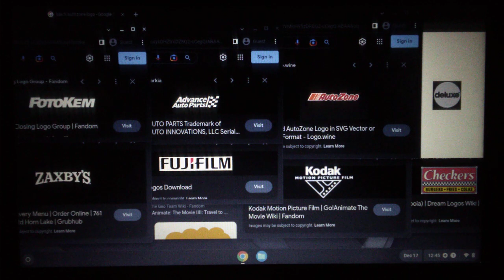Fotokem/Advance Auto Parts/AutoZone/Deluxe/Zaxby's/Fujifilm/Kodak Motion Picture Film/Checkers Logo